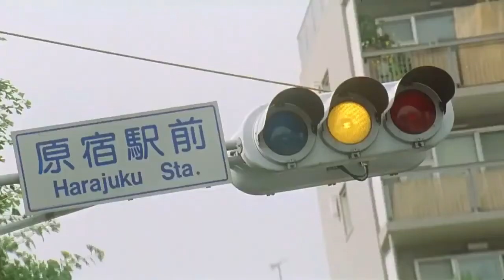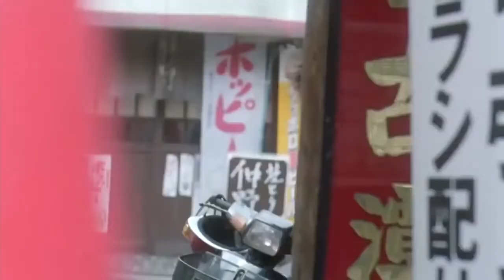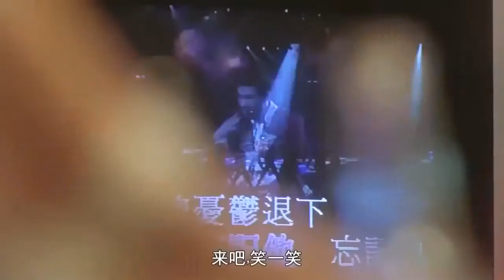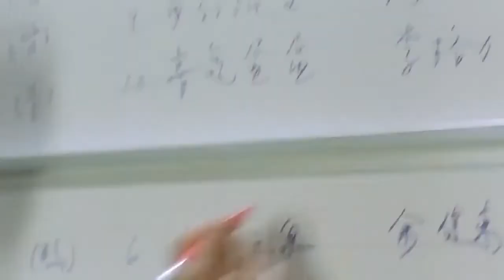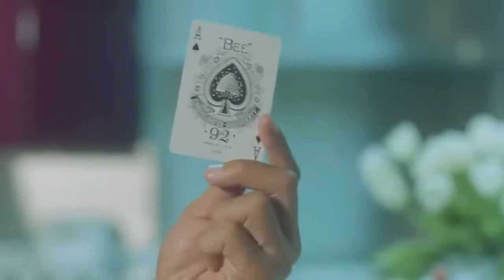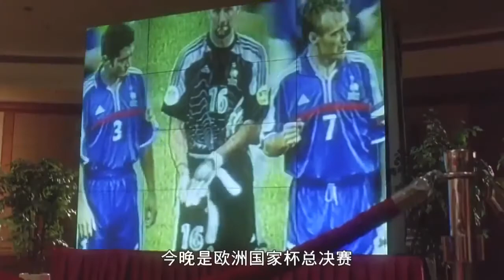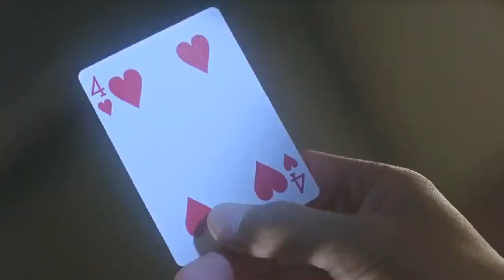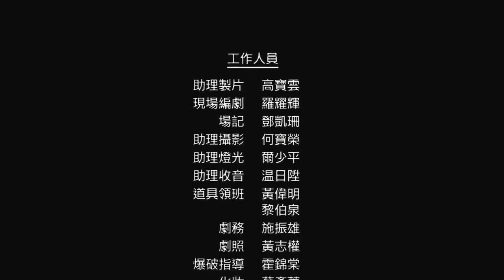រឿងចិននិយាយខ្មែរ | រឿងកំប្លែងសើចល្អមើលណាស់ | Chines movie Speak Khmer Full HD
រឿងចិននិយាយខ្មែរ រឿងកំប្លែង សើច ល្អមើលណាស់ Chines movie Speak Khmer Full HD